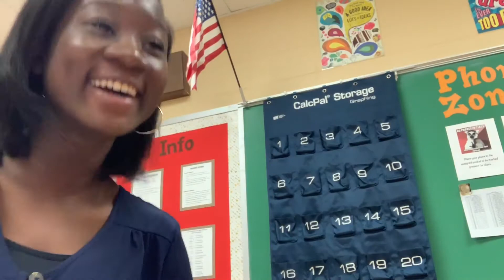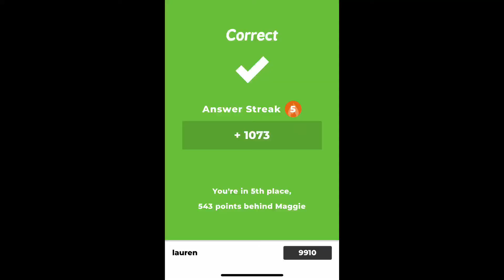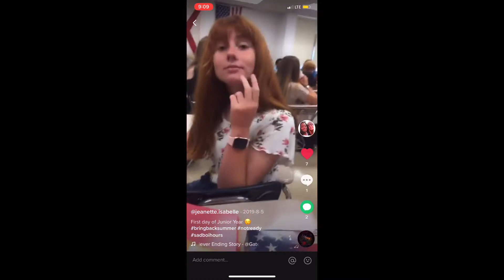first day of junior year - august 5th, 2019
It hasn’t been a whole year since this was filmed so I call this date of upload a success